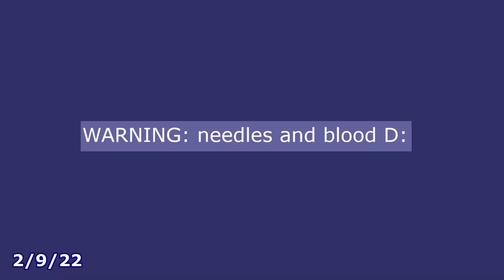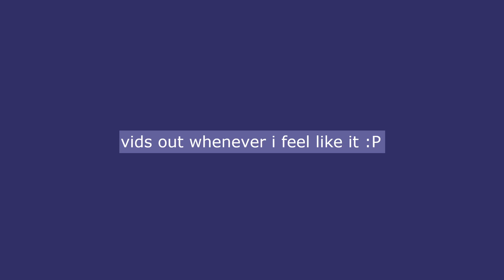3. friends n stuff | 2/6/22 - 2/9/22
gavin moved back in and i did an escape room with friends